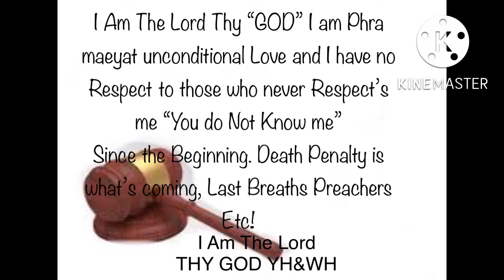I Am WH YH’s Second Coming Bride of Christ is Judgements Spirits & Body’s Death Penalty No More 1kyr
It is the judgement of the dead  within and unders you called Hell and purgatory’s/oceans etc which is also the resurrection of the living and the dead with their body which is you are not what you think are!